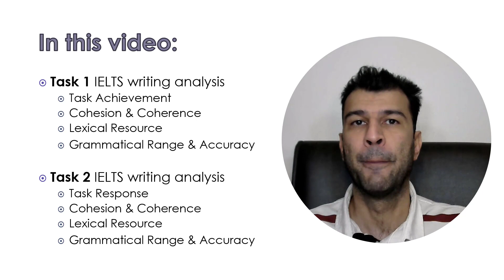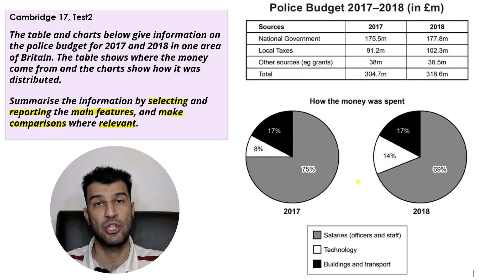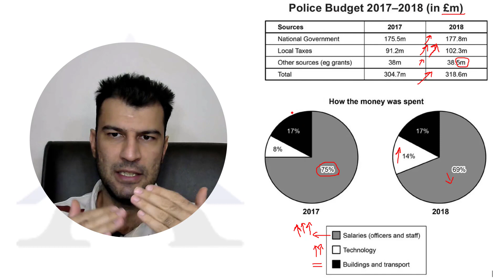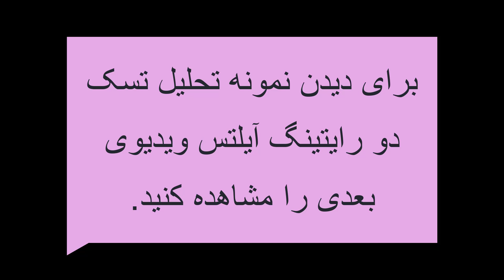بررسی نمونه رایتینگ تسک یک آکادمیک آیلتس | IELTS Writing Task 1 Sample Answer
با ساختار رایتینگ تسک یک آکادمیک آیلتس آشنا می‌شوید
یک نمونه پاسخ به یکی از سوالات از کتاب کمبریج 17 را به صورت کامل آنالیز و تحلیل میکنم
نمونه‌های خوب از همه چهار فاکتور نمره دهی را با هایلایت و توضیح ارائه داده‌ام.
نحوه برنامه ریزی برای نوشتن رایتینگ تسک یک آکادمیک

برای دیدن نمونه رایتینگ تسک دو آیلتس به لینک زیر مراجعه کنید.

برای تصحیح رایتینگ و اسپیکینگ خودتون و استفاده از سرویس تصحیح به لینک زیر مراجعه کنید.

In this video:
1. a full analysis of a model answer to an ielts writing task 1 academic
2. explanations on four marking criteria
3. structure of a report in ielts writing task 1 academic
4. how to plan for writing task 1 in IELTS